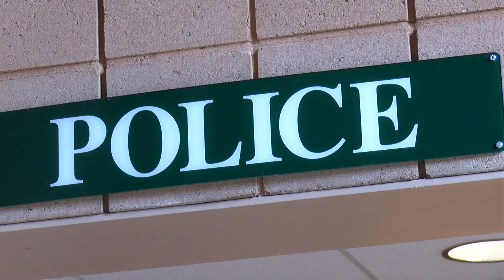Mountain Bay Police Department begins operations